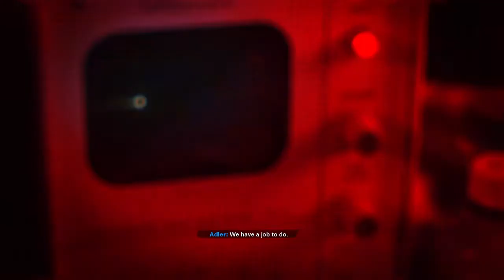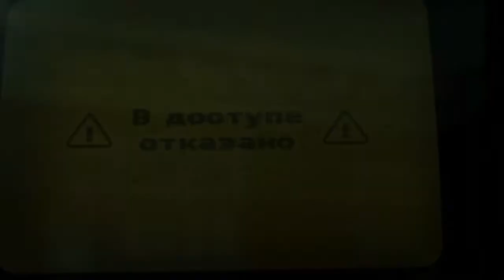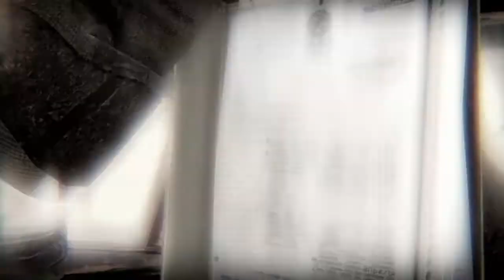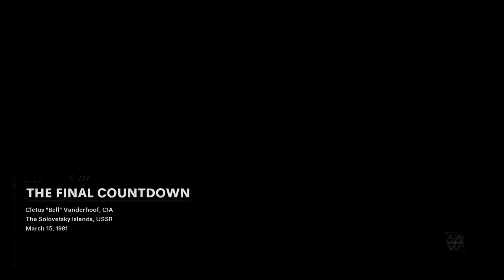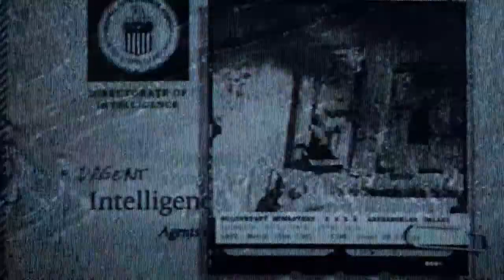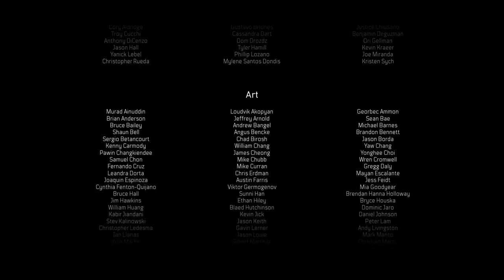Call of Duty: Black Ops Cold War - THE END